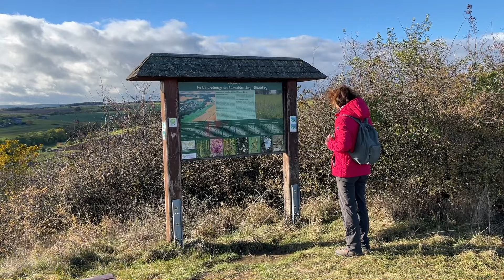Himmel un Ääd | EifelSchleife | Rhein-Eifel.TV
EifelSchleife Himmel un Ääd | Wanderung

Auf der Eifelschleife Himmel un Ääd erwarten den Wanderer einige wunderschöne Fernblicke, kleine Voreifelorte und viel unberührte Natur wie z.B. die Naturschutzgebiete Bürvenischer Berg / Tötschberg oder  Schluchtbachtal. Besonders schön, sind die Wild- und Kräuterwiesen, an denen man entlang wandert..
Das zwischen Eifel und Zülpicher Börde etwas mildere Klima läßt eine breite Palette an seltenen Pflanzen wachsen. Die Landschaft wird von artenreichen Buchen- und Eichenwälder bestimmt.
Zwei Orte werden durchquert. Zum einen Berg mit der gleichnamigen Burg und der Pfarrkirche St. Peter und zum anderen Floisdorf mit der Hubertuskapelle und einem großen Café im Ort, das bei leckeren Kuchen zur Rast einlädt.

Weitere Highlights der Wanderung sind der in den Fels gesprengte Felsenkeller der ehemaligen Brauerei Nagelschmidt und das neu angelegte Terrain für Sternengucker an der Hubertuskapelle mit vielen Infotafeln.

Die EifelSchleife "Himmel un Ääd ist mit einer Länge von 11 Kilometern und etwa 240 Höhenmeter als eine  mittelschwere Tour einzustufen, die wir wirklich sehr empfehlen können und die zu jeder Jahreszeit immer wieder interessant ist.

Strecke 11,1 km, Dauer ca. 3:00 h, Aufstieg 247 hm, Abstieg 247 hm .